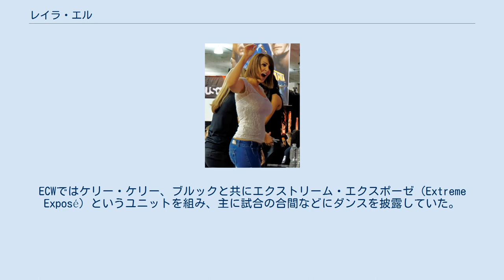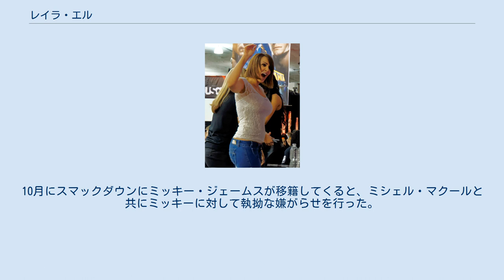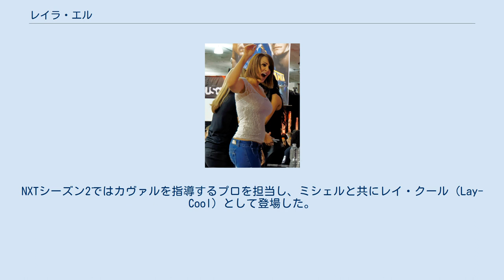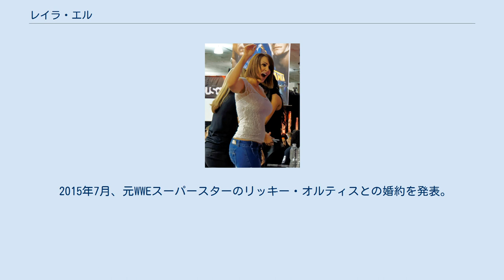レイラ・エル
レイラ・エル（Layla El、1977年6月25日 - ）は、イングランド出身のダンサー、モデル、元プロレスラー。
アメリカ合衆国のプロレス団体WWEに所属していた。
2006年のディーヴァサーチ優勝者である。
 2006年のディーヴァサーチに優勝後、WWEと契約。
9月よりバックステージのインタビュアーとしてスマックダウンに登場した。
 2007年1月、ECWに移籍。
ECWではケリー・ケリー、ブルックと共にエクストリーム・エクスポーゼ（Extreme Exposé）というユニットを組み、主に試合の合間などにダンスを披露していた。
6月にザ・ミズがECWへ移籍してくると、他のメンバーと共にミズと行動を共にするようになるが、11月頃からケリーと仲間割れして抗争を開始。
同時期にブルックが解雇となったため、エクストリーム・エクスポーゼは自然消滅した。
 2008年、追加ドラフトによりRAWに移籍。
ジェイミー・ノーブルに言い寄られるストーリーが展開された後、9月からは同じ英国人のウィリアム・リーガルに付きそって行動した。
 2009年の追加ドラフトではスマックダウンに復帰。
移籍後はダンスバトルで敗れたことをきっかけにイヴ・トーレスと抗争を開始した。
10月にスマックダウンにミッキー・ジェームスが移籍してくると、ミシェル・マクールと共にミッキーに対して執拗な嫌がらせを行った。
 2010年3月からはベス・フェニックスと敵対。
ミシェルと行動を共にするようになってから、主にミシェルを手助けするポジションにいたが、5月14日に行われた2対1のハンディキャップマッチで女子王者のベスからフォールを奪い、自身初のWWE女子王座を獲得。
後にミシェルとの共同王者（公式にはレイラの単独所有）となり、王座戦ではどちら一方が闘うことになった。
NXTシーズン2ではカヴァルを指導するプロを担当し、ミシェルと共にレイ・クール（Lay-Cool）として登場した。
8月からミシェルと共にRAWのディーヴァズ王者のメリーナと抗争。
9月のナイト・オブ・チャンピオンズにてミシェル対メリーナの王座統一戦でミシェルが勝利し、共同統一ディーヴァズ王者となった（公式にはミシェルの単独所有）。
その後はナタリヤと抗争しタイトルを防衛していたが、11月21日のサバイバー・シリーズでのハンディキャップマッチ形式の統一ディーヴァズ王座戦で敗れ、王座から陥落した。
 2011年、負傷により一時離脱するが、約1年後、エクストリームルールズ2012にて復帰。
いきなりディーヴァ王座を取得する。
その後、ナイト・オブ・チャンピオンズでケイトリンと王座戦をするはずだったが、イヴ・トーレスの策略でケイトリンが負傷したことで急にイヴと対戦することになり、王座から陥落。
ケイトリンと共に抗争をつづけるが、王座奪取はならなかった。
 2013年のRAW20周年ではケイトリンが王座を取得。
それ以来、2月から3月頃に王座を欲する雰囲気を醸し出し、ケイトリンに絡むようになったが、ケイトリンとAJの抗争が再発したことでケイトリンのセコンドや友人として活動。
8月、ケイトリンを裏切り王座戦の邪魔をすることでAJの仲間になったが、後に離脱。
 2014年にはファンダンゴのパートナーダンサーとなり、見捨てられていたサマー・レイとの三角関係ギミックを繰り広げた。
7月、いつまでもはっきりしないファンダンゴに対し、サマーと共に暴行を加えてファンダンゴを追い出し、リング上にて2人で踊りを披露。
その後も2人でファンダンゴの試合での妨害を続けたほか、チーム名「スレイヤーズ」を名乗る。
 2015年7月、元WWEスーパースターのリッキー・オルティスとの婚約を発表。
 2015年7月引退。